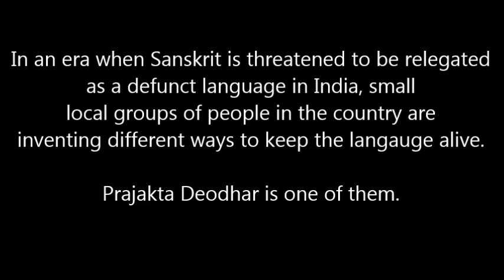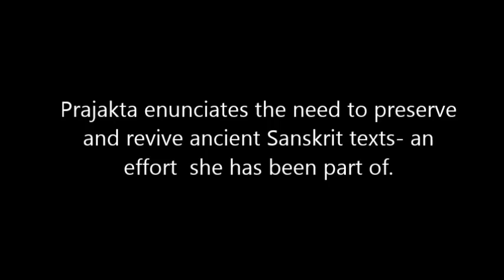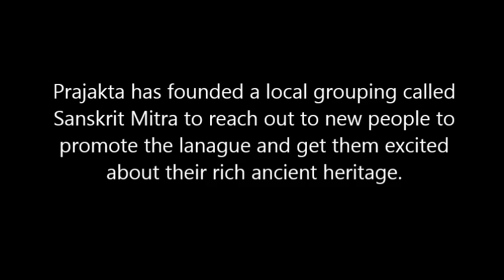Sanskrit: A heritage to be proud of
In an era when Sanskrit is threatened to be relegated as a defunct language in India, small
local groups of people in the country are inventing different ways to keep the langauge alive.

Prajakta Deodhar is one of them.

Listen to what she has to say on the advantages of promoting Sanskrit in modern age.